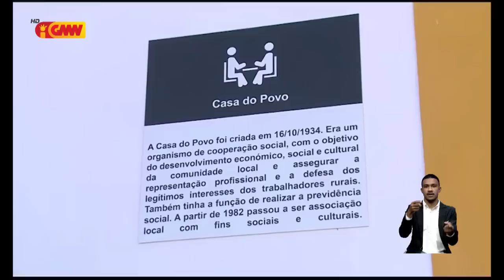Timor-oan 20 resin hetan bosok husi patraun iha Portugál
Timor-oan 20 resin hetan bosok husi patraun ne'ebé aranja uma ba sira iha Portugál